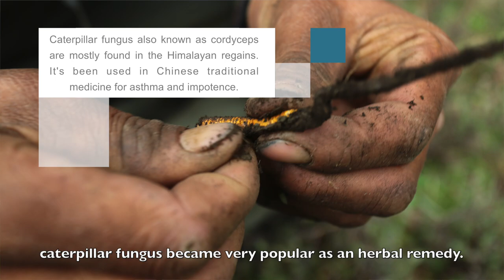Tibetan Boot Making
Traditional Tibetan boots—typically warm, colorful, and knee-high—are no longer the daily footwear for ordinary Tibetan nomads or farmers due to the prevalence of sneakers and other mass-produced shoes. However, Tibetan boots—made of cowhide, pigskin, corduroy, and pulu, a traditional woolen fabric—are still commonly worn during celebratory occasions like New Year’s, weddings, and housewarming parties. Much like Tibetan robes, Tibetan boots are worn more as cultural representations than as practical common clothes. As a result, there is still a need for small businesses that specialize in making traditional Tibetan boots. One of these is in Gyang Kya village in Rebgong County, Qinghai Province.

In this video, Shawu Nashen from Gyang Kya discusses the importance of maintaining the traditions of boot making on the Tibetan Plateau. He and his father have been training younger people to ensure that the traditions are not lost in the future.

Producer: Dawa Drolma